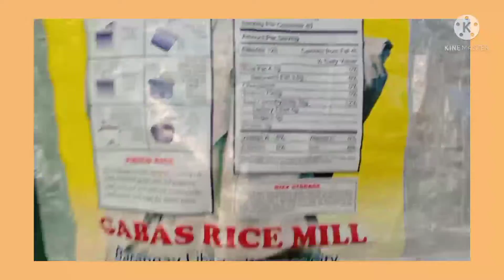relaxing life at the province + cooked breakfast outdoors for the first time 🌞💚 | missy macz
BREAKFAST with nanay kasi hindi early bird yung kapatid ko at si tatay naman nasa simbahan pa 🤣💚 I love this kind of moments with my family kasi it is my way of making "lambing". Also by documenting it would serve as our time capsule when we get old 💚💕 Every time that passes is a treasure that we need to keep. Yan yung na learn ko na lesson when my lolo passed away and all the video clips na meron ako when he was alive was gone kasi wala akong back-up. Thanks to youtube for doing the favor 💓

Hi! I'm Missy I am a 23-year-old sari-sari store owner from the Philippines. I am also a full time online seller and a make-up enthusiast.

🥑Will be giving my first giveaway once we reach 300 SUBSCRIBERS! 🥑

CHECK MY SHOP ON FACEBOOK FOR OOTD ITEMS!